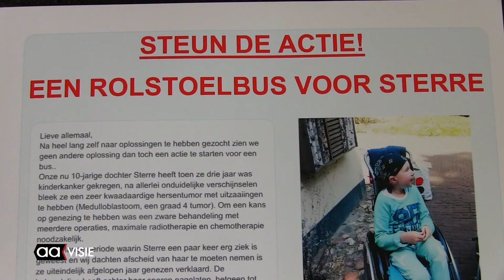Een rolstoelbus voor Sterre en haar familie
Op driejarige leeftijd kreeg Sterre te maken met een kwaadaardige hersentumor. Na tal van behandelingen is ze sinds juli 2016 kankervrij. Maar ze is er niet ongeschonden uitgekomen. Om toch op pad te kunnen heeft het gezin een speciale rolstoel voor haar aangeschaft.

Maar een uitje met de familie is niet mogelijk, want de rolstoel is te zwaar voor een auto. Met een rolstoelbus kan dat wel alleen die kost zeker 20.000 euro. Daarom zijn ze een actie gestart om het bedrag in te zamelen.